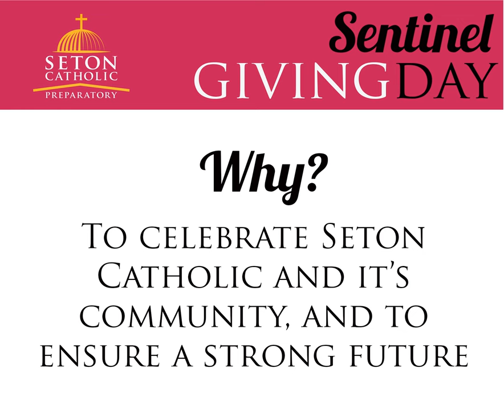Announcing.....Sentinel Giving Day!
We will be having our inaugural Sentinel Giving Day on 2.2.22!